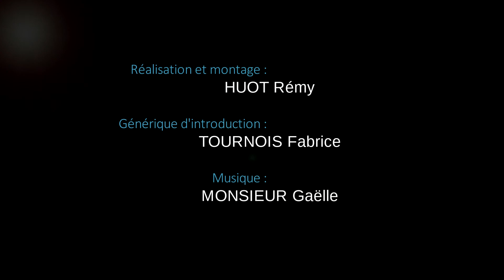Camping du Pont Picot à Clamecy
Nicolas Bourdoune, élu de la ville, vous présente en images le Camping du Pont Picot à Clamecy. Situé entre la rivière Yonne et le Canal du Nivernais, vous êtes au coeur de la cité médiévale et capitale du Flottage de Bois. Pour en savoir plus